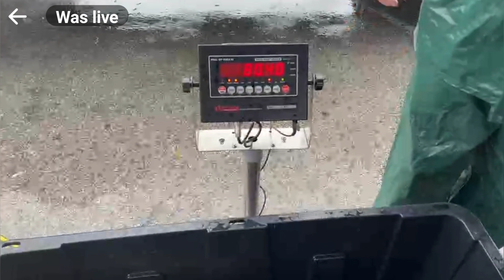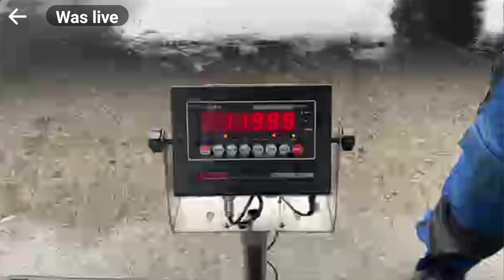Dang Ol Biggun! 8th place 119 lbs and big fish at 80.4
Hello everyone we entered in the Catfish Chasers Tournament at St Joseph Missouri and ended up doing fairly well. 8th place with 119 bs and big fish of the tournament at 80.4 lbs!  Any questions leave them in the comment section! And if you would like some of the rods we are using they are Rippin Lips Medium heavy rods. and put in bigeasy10 when checking out!